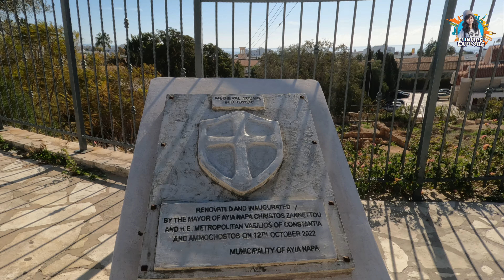Monastery of Ayia Napa | Travel Vlogs Tamil | Ep-16 | 4K UHD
If you have any suggestions or Opinion, You can write to me in the comments

நன்றி 🙏.